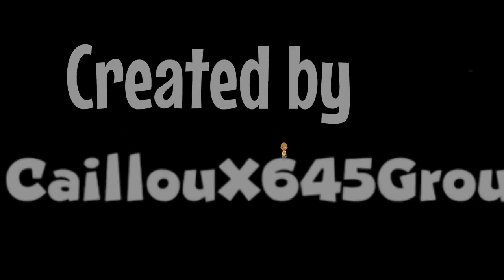The Zach Song (Vyond Version)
This is my first meme video! Hope you enjoyed it! :)